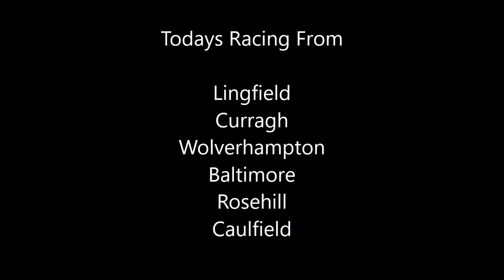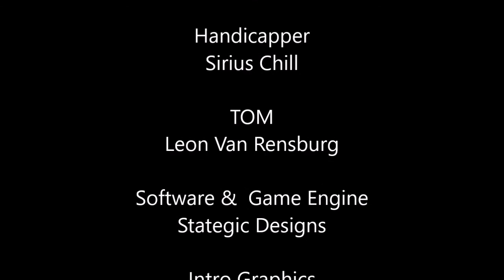flat intro week 4 day 3